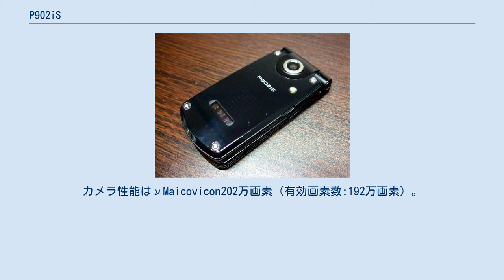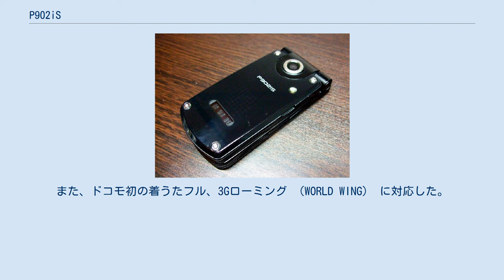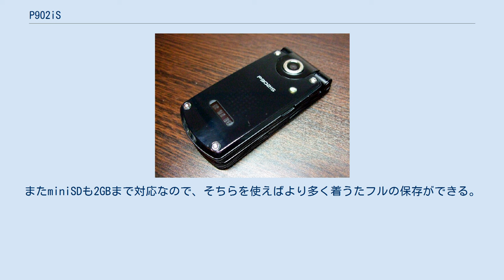P902iS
FOMA P902iS（フォーマ・ピー きゅう まる に アイ・エス）は、パナソニック モバイルコミュニケーションズ(PMC)によって開発された、NTTドコモの第三世代携帯電話 (FOMA) 端末製品である。
 902iSシリーズとしてSH902iSに継いで発売された。
外部メモリーはminiSD（2GBまで：ドコモ発表。それ以上は自己責任）対応である。
カメラ性能はνMaicovicon202万画素（有効画素数:192万画素）。
SD-Audio（AAC/AAC+SBR）に対応する。
フォルムはP902iを引き継いだカスタムジャケットである。
背面にはP901iS同様に白色LEDを用いた7×7ドットのドットエリアを搭載し、そのLEDによってアニメーションを表示することができる。
その他にもP902iと同様にBluetooth通信機能を備え、対応機器同士で電話帳データの交換や、ワイヤレスイヤホンでSD-Audio/iモーションの音声(iモーションプレーヤーのみ)/着うたフルを聞くこともできる。
またiモーションプレーヤーでP902iと同じくVIERA（PX500/LX500シリーズ）で録画した,コピーワンス番組（CPRM動画）の再生に対応。
（PCでの再生は不可能） また、フェイスリーダー機能のパワーアップしており、認証失敗時にあまりにも登録画像と異なる顔の持ち主がアクセスを試みた場合、その画像を写真に撮って保存するようになった。
 文字入力周りも改善されており、入力した文字に該当する絵文字が予測変換候補にでるようになった。
 さらにアドレス帳はmova時代のタブ付きに戻った。
 この端末のボタンは黄緑色に光る。
 P902iSではこのBluetooth通信機能を利用した専用のイヤホンが付属した限定のミュージックエディションが存在する。
また、ドコモ初の着うたフル、3Gローミング （WORLD WING） に対応した。
 iアプリは「ソニック・ザ・ヘッジホッグ2」、「ポケメート」、「2006 FIFA ワールドカップ ドイツ大会」、「ドットクリエーター」、「Gガイド番組表リモコン」、「DCMXクレジットアプリ」、「ケータイクレジットiD」を搭載。
 902iSシリーズの共通機能として、1.7GHz帯の対応、DCMXアプリのプリセット、着もじ、おまかせロック、外部メモリへのコンテンツ移行(SDバインディング)、デコメール署名、電話帳預かりサービス、パケット通信中のテレビ電話対応等がある。
 また、着うたフル対応であるが、本体容量は23MBとなっておりHE-AACのデータ4分の曲を64kbpsで保存すると おおよそ12曲前後が保存可能。
またminiSDも2GBまで対応なので、そちらを使えばより多く着うたフルの保存ができる。
 2006年11月14日に以下の1点の不具合の修正がソフトウェアの更新でなされた。